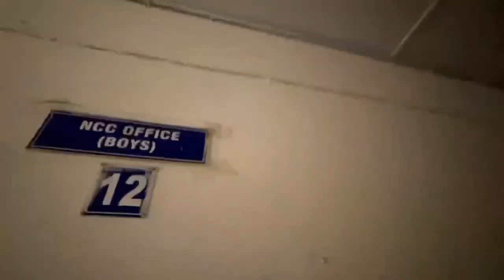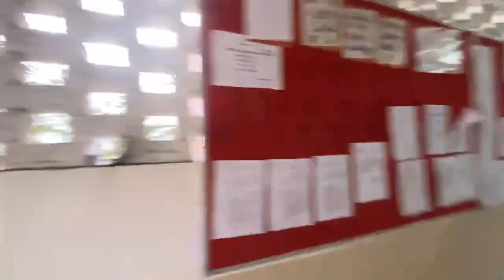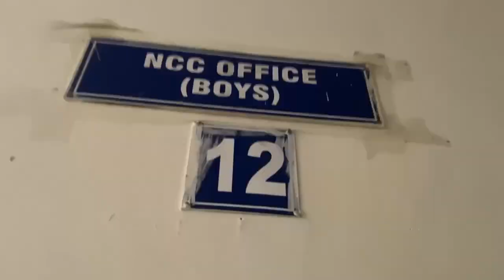🇮🇳⚡️NCC Nalagarh || Solan Battlion || Himachal pradesh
Jai hind everyone this is our Ncc vlog hope you like it